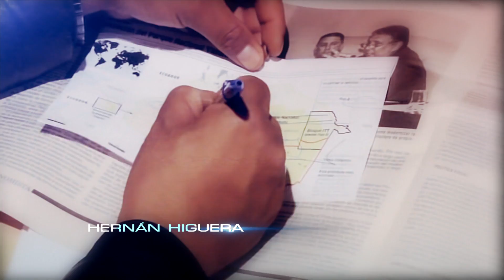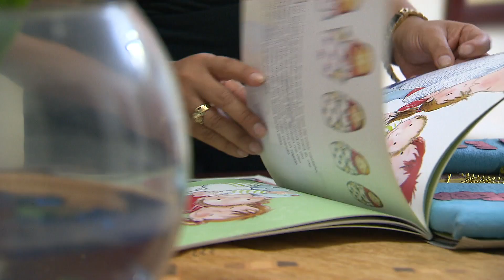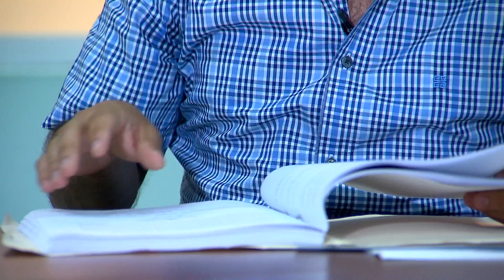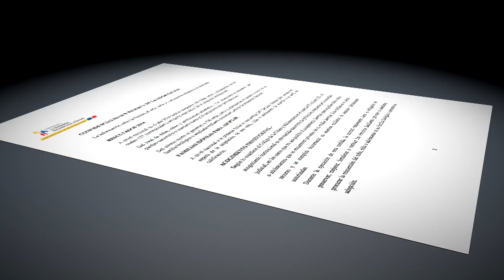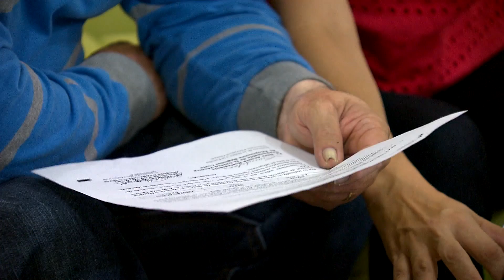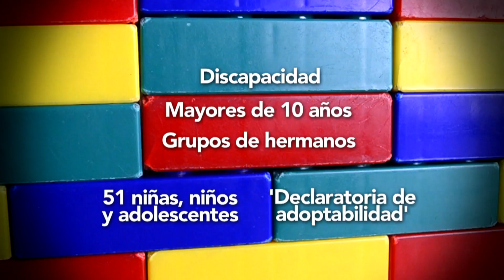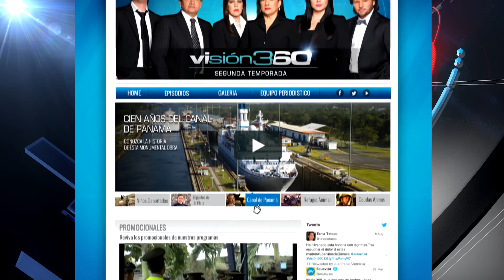Se busca familia | Programa 4 - Bloque 1 | Visión 360 II temporada